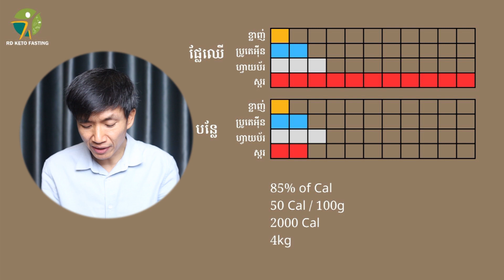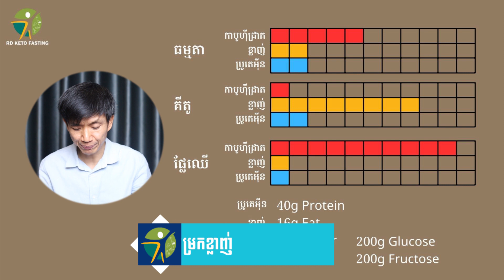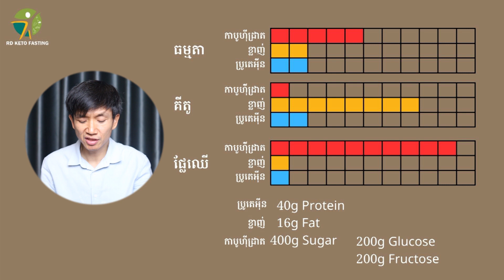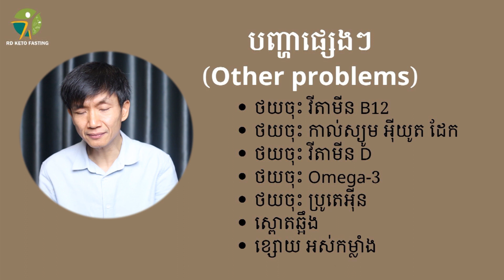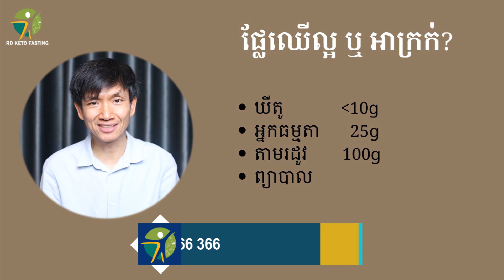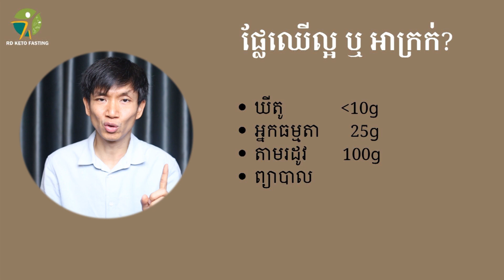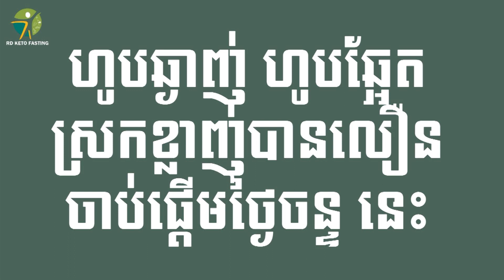Ep.23.014.មានអ្វីកើតឡើ់ង បើហូបផ្លែឈើ ៣០ថ្ងៃ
មានអ្វីកើតឡើ់ង បើហូបផ្លែឈើ ៣០ថ្ងៃ